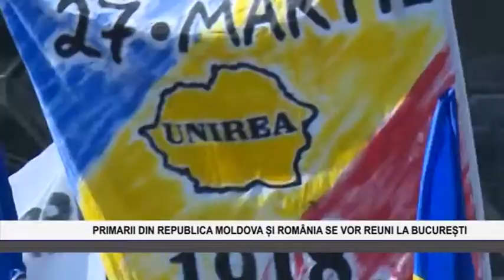Primarii din Republica Moldova si Romania se vor reuni la Bucuresti